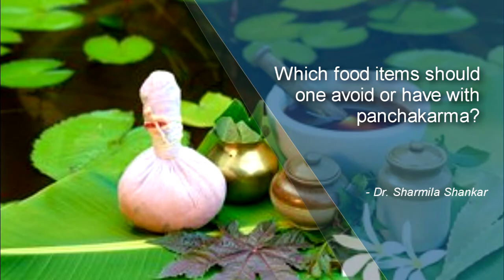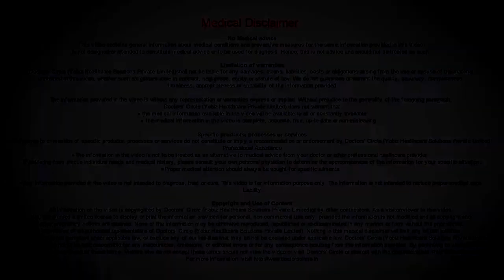Which food items should one avoid or have with panchakarma?-Dr. Sharmila Shankar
In Ayurvedic panchakarma, we strictly recommend that the following things that we consume on a daily basis should be avoided, for example curds. Curds can inhibit digestion and it can also trigger the formation of toxins and also the accumulation of toxins. Likewise we also suggest that you avoid heavy foods such as meat and also heavy vegetarian protein sources such as pulses or beans and other things must be. Because anything heavy or guru as we say in Ayurveda must be avoided during panchakarma rejuvenation. Also extreme spices disturb our digestion and it can also irritate our mucus membrane causing discomfort such as gastritis, acidity etc. So spices such as gram masala, red chili, green chilly must be avoided. During Ayurvedic panchakarma detoxification we recommend  that one should follow the diet that we recommend  strictly. The following foods should be consumed during panchakarma detoxification. For example warm, cooked or steamed foods, which is a must during Panchkarma detoxification. Also rice based recipes, such as tice gruel, rice porridge or rice khichdis are also recommended. Also moong dal based recipes such as moong dal khichdis, moong dal soups and also the simple plain dal is also rcommeded. And also warm which is an important factor in panchakarma detoxification must be consumed during the entire process of detoxification. The temperature of the water again depends on the individual constitution of the patient and also the discomfort they are suffering form. Also any lago category of foods are recommended or are suggested in panchakarma detoxification.